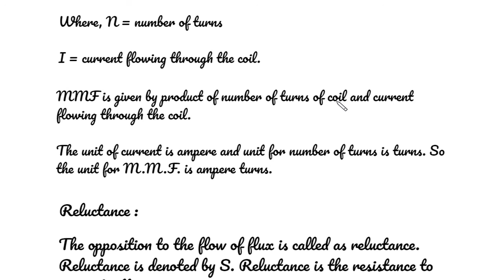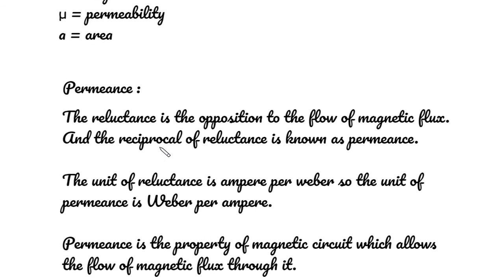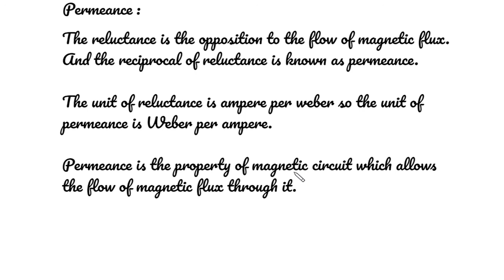1.11.6 Magnetomotive force (M.M.F.)